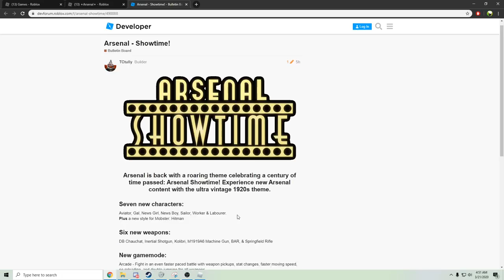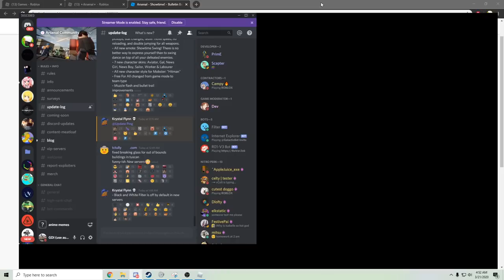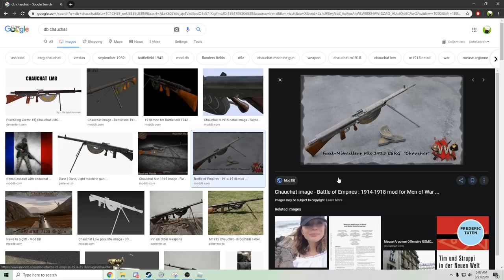6 NEW GUNS, SKINS, GAMEMODE UPDATE | ARSENAL ROBLOX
they released the update when most of us were asleep!!!